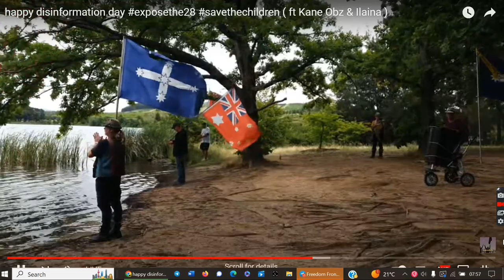The Most Gutless Governor General, in Australian History. PROVEN FACT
Johanna verbally slaps the Gutless Complicit Governor General.
661 days of calling him out and guilty deafening silence.
This Man is a Criminal and the fact he is still there is a slap in the face to every Australian Past and Present.
NO FUTURE. No
This action should scare the living shit out of all our Mob nation wide.
They do not care, and are united against you or I. As Enemy Occupying Sovereign land He mocks you and I. He remains at Large and unaccountable, Criminal, unlawful.
HE THINKS YOU AND I ARE STUPID. So far he is getting away with it.
God Bless our Warriors Who are resilient relentless and steadfast for 661 days.
They for WE, will prove to have Power of Authority.